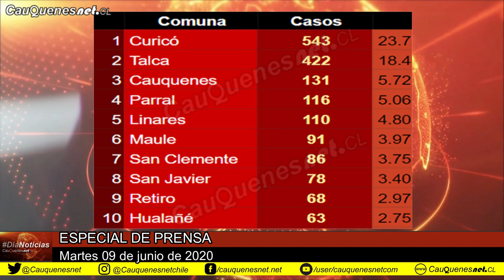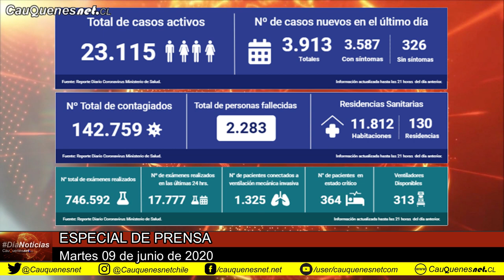DíaNoticias 9 junio 2020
Pelluhue y Chanco no arrojan nuevos casos de Coronavirus, de esta manera con los tres nuevos contagiados de Cauquenes se llega a un total comunal de 131 casos comunales y 157 a nivel provincial. Según Informe Epidemiológico del 8 de junio, en la provincia hay 99 casos activos.